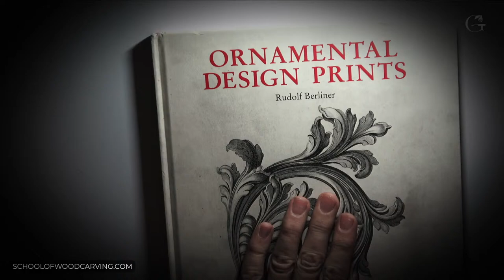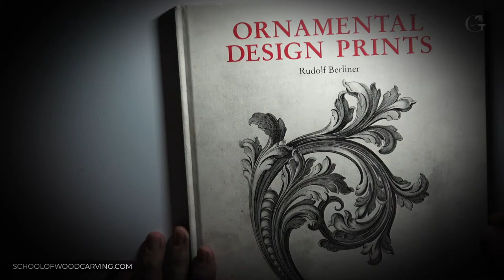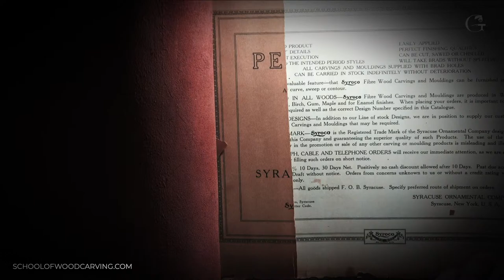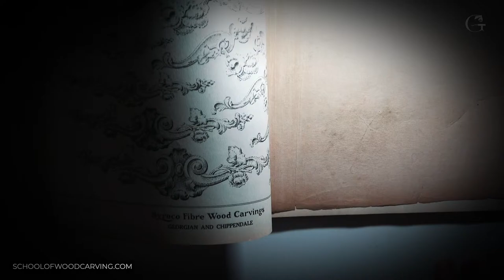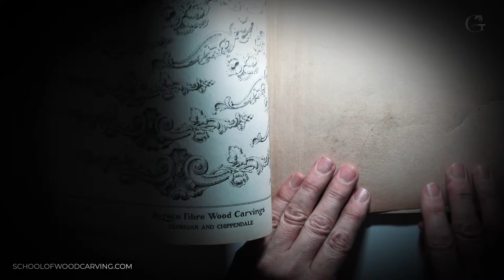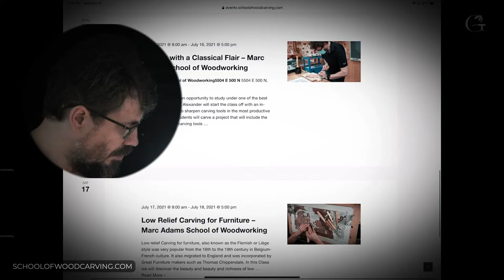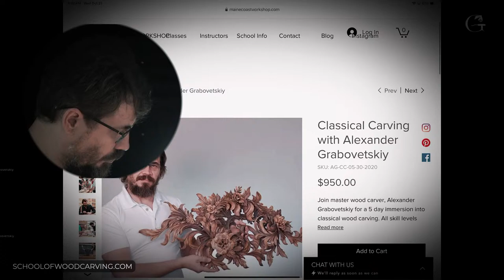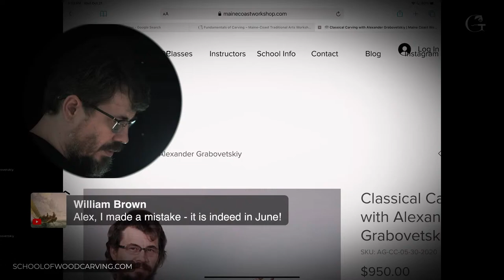Wood Carving - Live with Alexander Grabovetskiy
.Most recent wood carving video upload

MORE OF ME! - Follow/Sub ↴

➨ 🛒 Tools  I use
Mirror Paste
LED Lights I use on machines